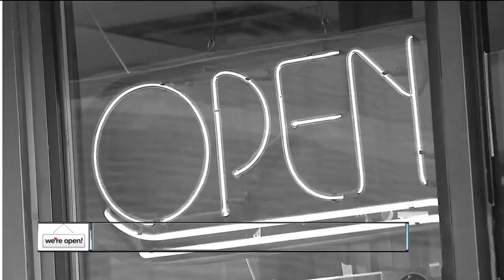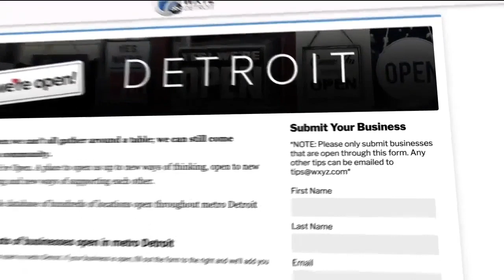We're Open Detroit: Dearborn's Bangkok 96 offers catering style carry-out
If you don’t feel like cooking and want to feed your family for days, a Thai restaurant in Dearborn is offering catering style carry-out.